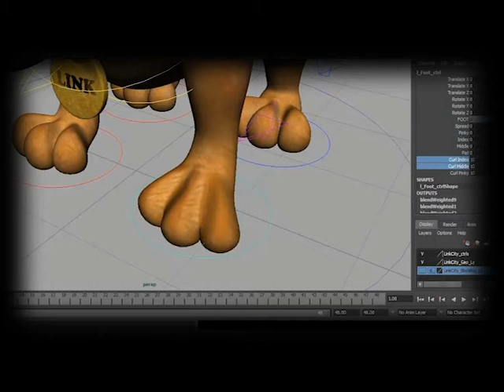Roberto Julio Alamo CG Artist - Demo Reel 2011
Demo Reel by Roberto Julio Alamo - CG Artist - 2011